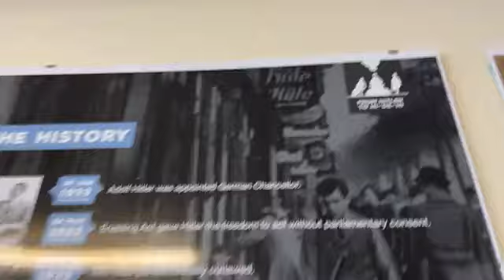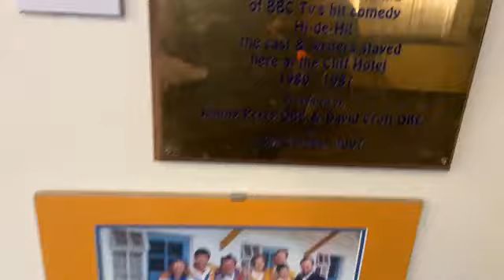Hi de Hi! Expedition at Harwich Museum￼